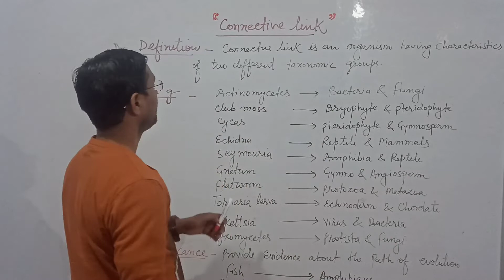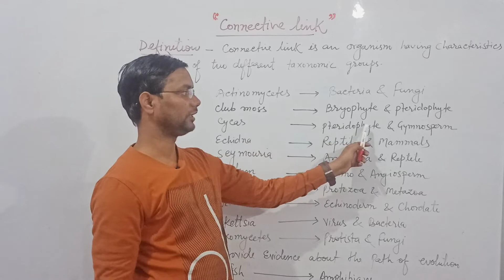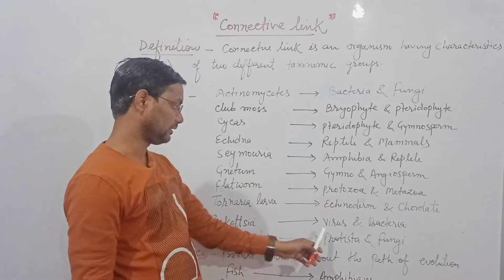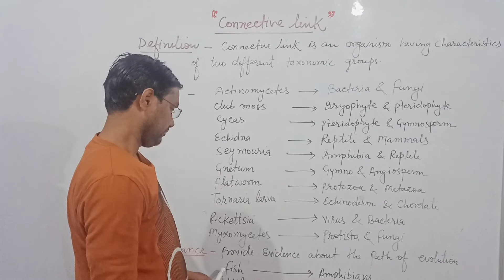CONNECTIVE LINK || ( संयोजक कड़ी ) Significance of Connective Link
( WELCOME TO MY EDUCATIONAL CHANNEL )
plz watch full vedeo.

HELLOOOO...

__( ALL ONE DAY EXAM QUESTIONS HERE )__
         ( BIOLOGICAL CONCEPT BY GANI SIR )

CONNECTIVE LINK || ( संयोजक कड़ी )
Significance of Connective Link in hindi.
Definition of Connective Link in hindi.
Connective Link in hindi.
Connective Link by gani sir.
Connective Link hindi me
संयोजक कड़ी की परिभाषा।

My coaching centre.. QUANTUM CLASSES.
 Add... KOPAGANJ Mau U.P.